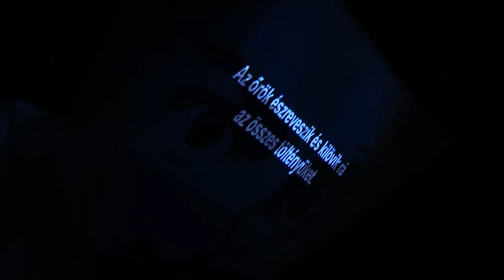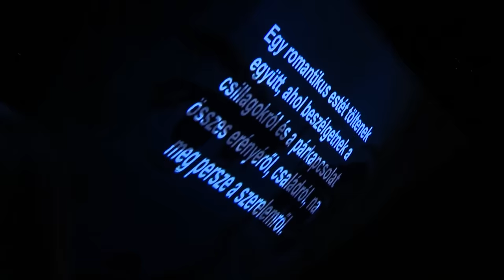ROHAN(D)Ó ÉLET I A TELJES EST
Ez a darab rohanó mindennapjainkról szól az előadóművészet és a haknivilág szűrőjén keresztül bemutatva. Folytonos rohanás semmit nem tudunk megcsinálni tisztességesen minden gagyi és felszínes, mire észbe kapunk átrohantunk az életen elrohasztva magunk körül mindent.